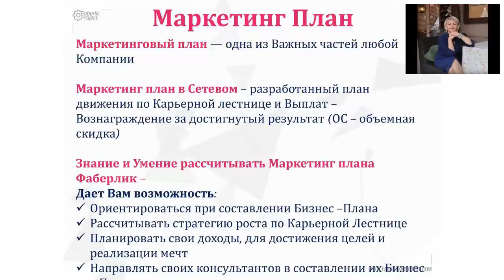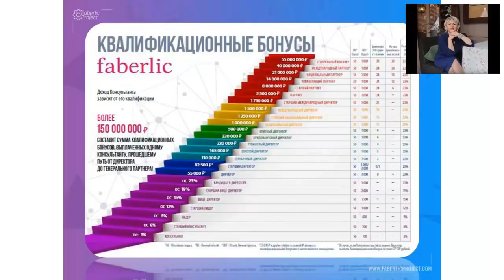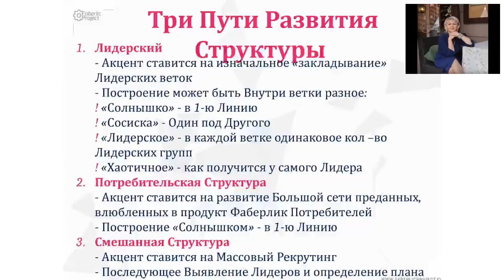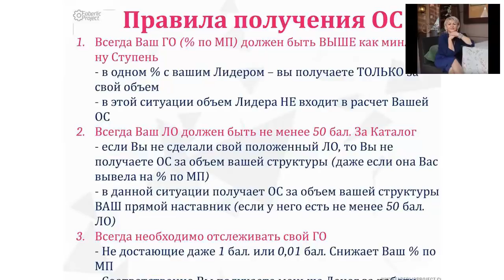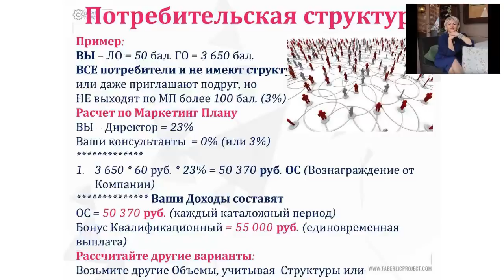Постановка Цели через Маркетинг План Фаберлик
В свое время я долго искала "Волшебную Таблетку", что бы Вырасти по Квалификации.
Для меня было Важно найти этот “Супер - СЕКРЕТ”, который привел ТОП - Лидеров Компании к таким высоким результатам (хотя высота результатов - это тема относительная и для каждого она своя).

Мне очень важно было найти ту самую подсказку, тот самый главный Секрет и ключик, которого у меня не было на тот момент…

И Вы не поверите...
Моему удивлению не было границ!
Весь пройденный мною материал, все лидеры, все тренера и все книги, которые я проштудировала, говорили об одном и том же.
Только уровень преподнесения разный и у всех разные примеры через свой опыт, через свою призму понимания и мироощущения.

Так вот - Секрет оказался Очень Прост)))))))
Весь СЕКРЕТ в том, что ТОП - Лидеры просто "Делают"!
Все просто...

ВСЕ ТОП - Лидеры трудятся не покладая рук и используют весь спектр знаний в своей деятельности.

Хотите знать Больше?!
Тогда смотрите мое Видео и переходите к Прочтению моей статьи "Запретная Зона - Директор Фаберлик. "